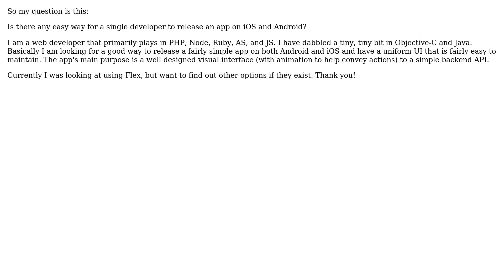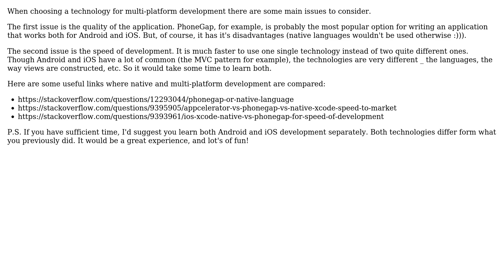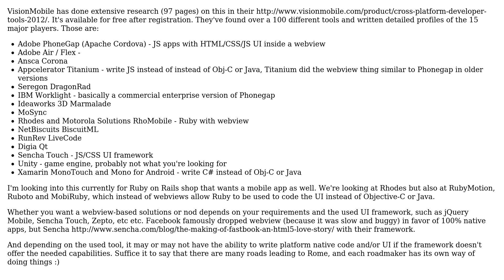Software Engineering: Multi-platform Mobile Development? (3 Solutions!!)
Software Engineering: Multi-platform Mobile Development?

With thanks & praise to God, and with thanks to the many people who have made this project possible! | Content (except music & images) licensed under CC BY-SA | Music | Images & others | With thanks to user vaughandroid user superM user Rafe user gokujou and the Stack Exchange Network Trademarks are property of their respective owners. You are responsible for your own actions.